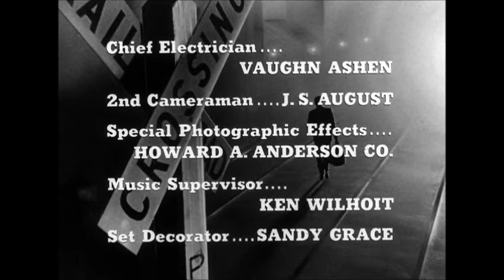le fugitif ( genérique saison 3 ( 1965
En France, la série a été diffusée à partir du 1er octobre 1967 sur la deuxième chaîne de l'ORTF.